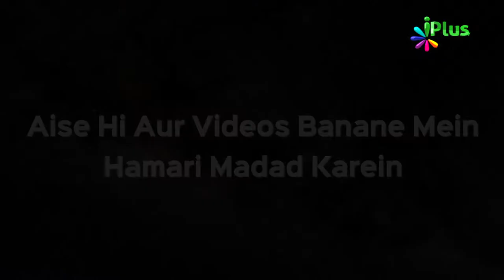Zahreele Janwar Se Bachne Ki Dua by Sk. Razaullah Abdul Kareem Madani | Ek Nasihat 05 iPlus TV